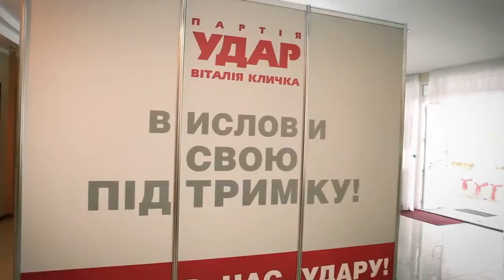Партия УДАР: Выскажи свою поддержку!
28 жовтня прийди на вибори, приведи друзів та проголосуй за партію "УДАР Віталія Кличка". №17 в списку. "НАСТАВ ЧАС УДАРУ"!!!
Залишаючи коментар, будь ласка, пам'ятайте, що зміст і тон Вашого повідомлення можуть зачепити почуття реальних людей, що безпосередньо чи опосередковано мають відношення до даної новини. Проявляйте також повагу та толерантність до своїх співрозмовників навіть у тому випадку, якщо Ви не поділяєте їхню думку. Ваша поведінка за умов свободи висловлювань та анонімності, наданих інтернетом, змінює не тільки віртуальний, але й реальний світ.